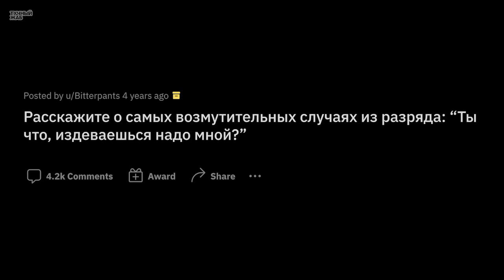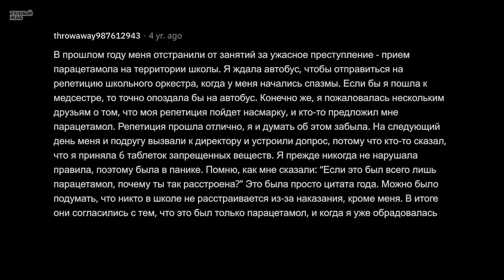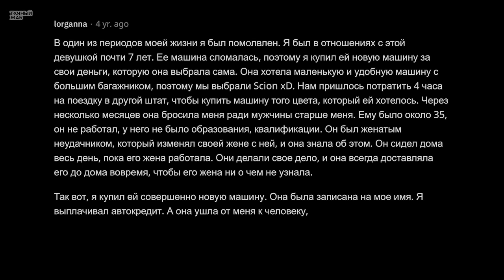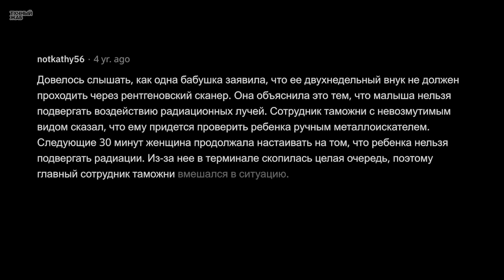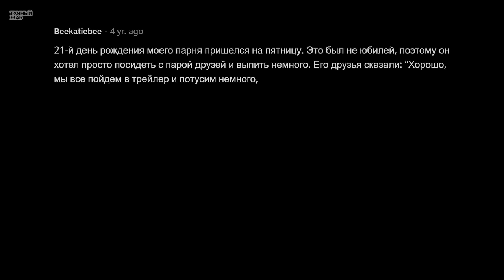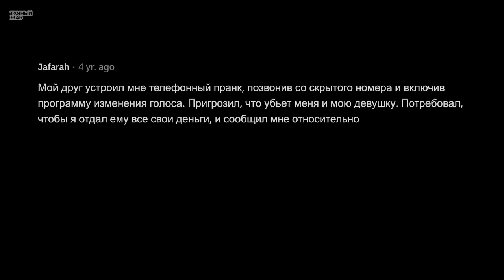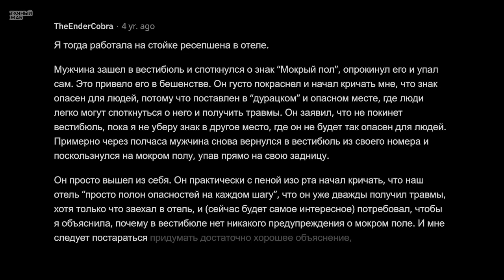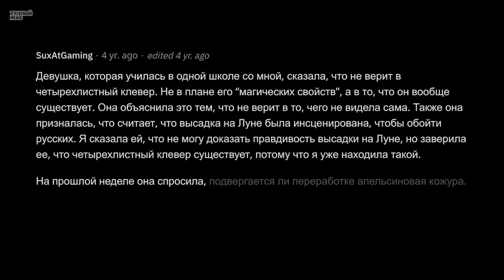Упоротые Случаи “Ты Что, Издеваешься Надо Мной?”